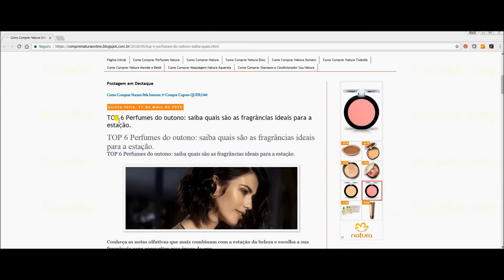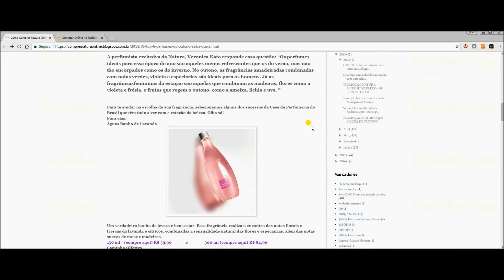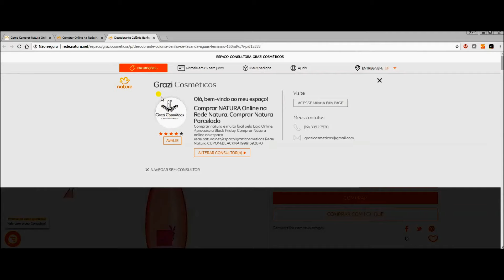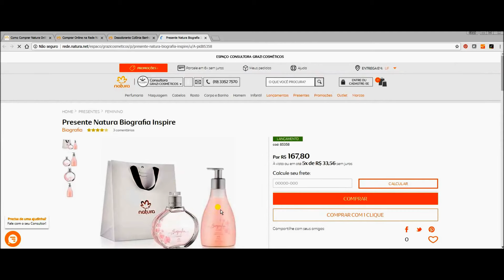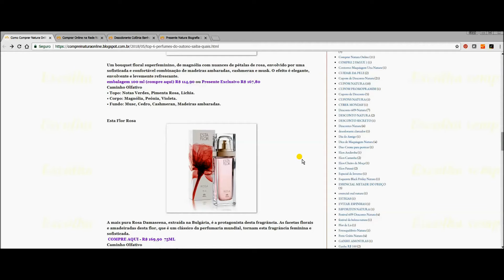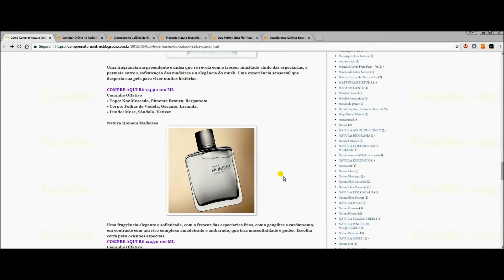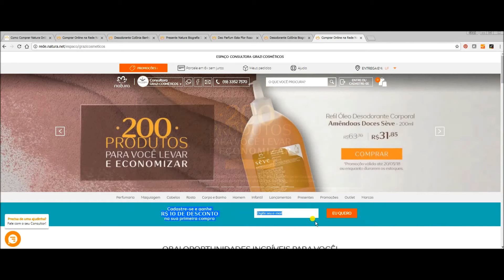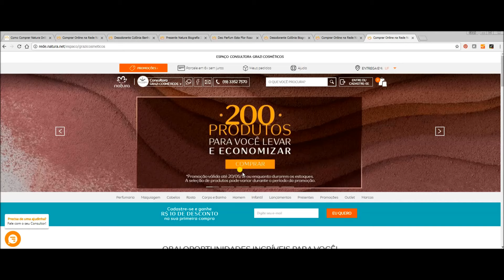Comprar Natura Online - TOP 6 PERFUMES NATURA PARA O OUTONO